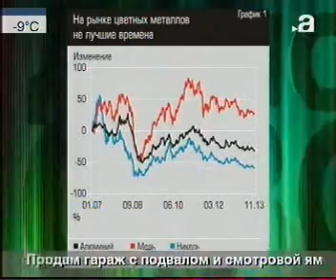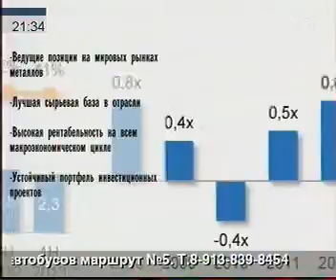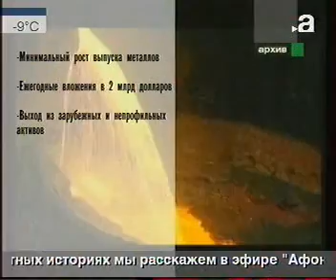afontovo 1012 020